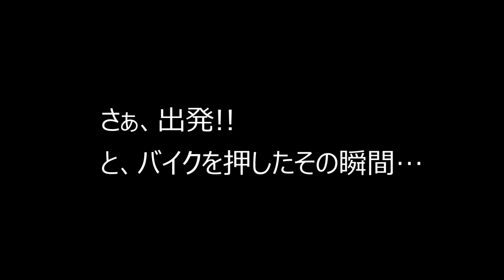沖縄ツーリング三日目（1）凡ミス…orz